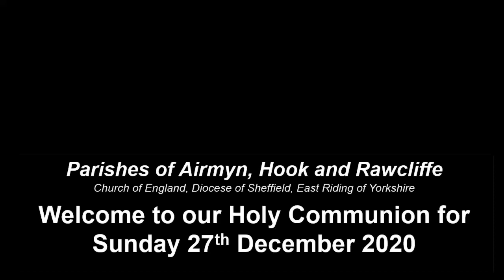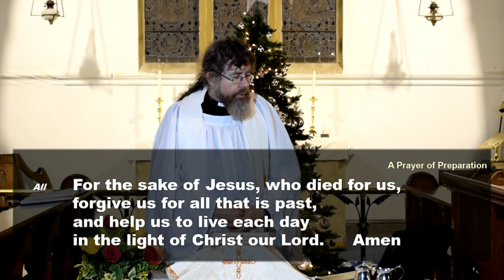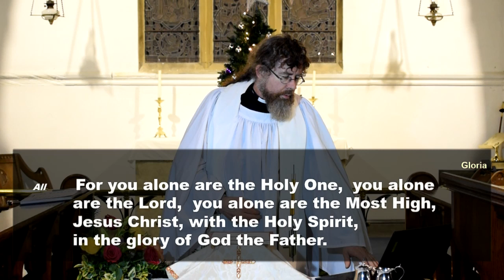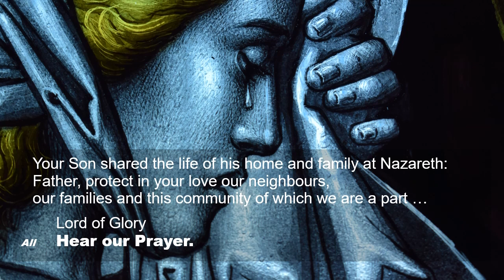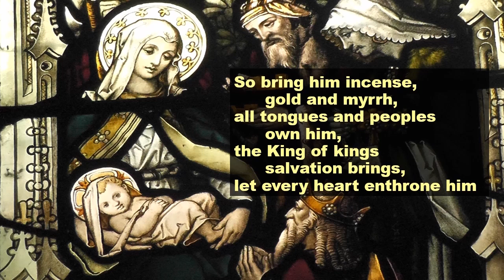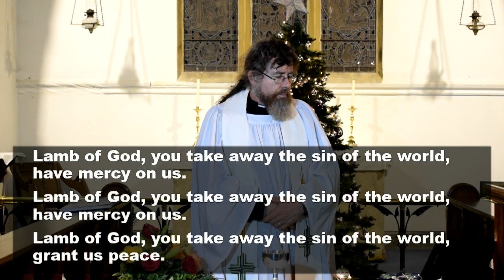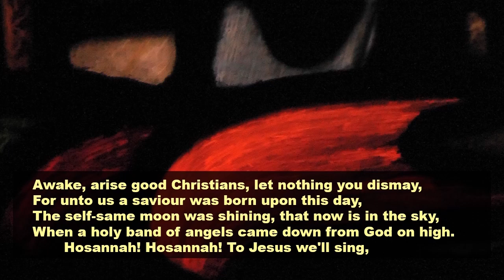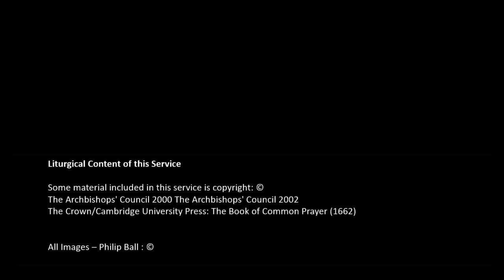Sunday 27th December 2020 service for the Parishes of Airmyn, Hook and Rawcliffe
An Act of Christian Worship, with Readings, Prayers, Carols and Reflection. Apologies for the poor sound speech sound quality. The better microphone which was tested just before recording seems to have become unplugged between then and recording.